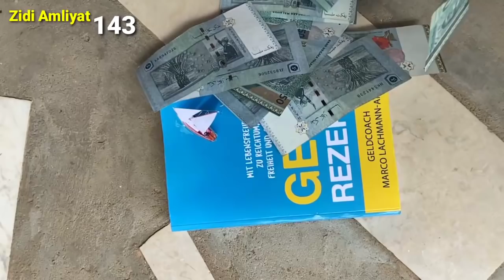Dolat Ka Aty Wala Assan Totka